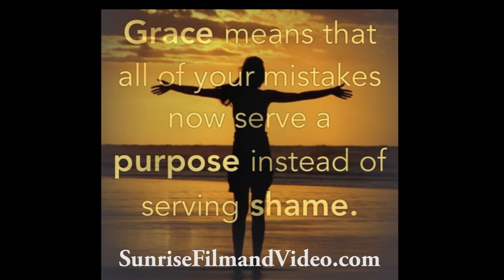The Grace of GOD passes all understanding. Accept The Gift. It is YOURS!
The Grace of GOD passes all understanding.
Accept The Gift. It is YOURS!